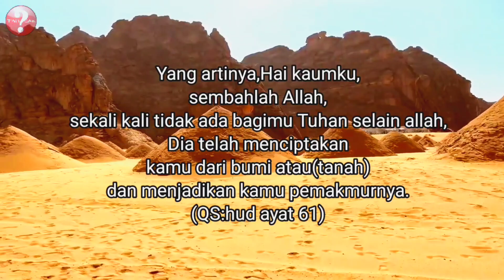TAU GAK⁉️KENAPA AL ULA DI CAP SEBAGAI KOTA TERKUTUK DAN KINI MENJADI TEMPAT WISATA ARAB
Tau gak?kenapa al ula di cap sebagai kota terkutuk dan kini dijadikan tempat wisata oleh arab saudi.
Kota al ula ini terletak di propinsi madinah,di arab saudi.Nah,kota al ula atau yang disebut juga madain saleh dulunya adalah kota yang di kutuk dan di laknat allah.karna kaumnya ingkar dan sombong kepada allah dan nabi shaleh.
Kaum nabi shaleh yg ingkar dan sombong tersebut dinamakam kaum tsamud.
Sehingga nabi muhammad pun benci dan enggan melewati kota ini.
Kota al ula ini adalah bekas peninggalan nabi shaleh beserta kaumnya yang dinamakan kaum tsamud.kisahnya berawal dimana kaum tsamud tidak mempercayai kenabian nabi shaleh dan enggan menyembah allah,sehingga kaum ini dikutuk dan dilaknat allah dengan memusnahkannya.
Maka dari itu,kota ini dinamakan kota terkutuk,Tapi berbeda saat sekarang ini,arab saudi menjadikan kota ini sebagai destinasi wisata populer di arab saudi.
Bahkan kini kota ini sudah dijadikan situs warisan dunia UNESCO pada tahun 2008 lalu.
Bahkan organisasi pariwisata dunia perserikatan bangsa-bangsa atau UNWTO menyebut kota al ula ini sebagai tempat wisata terbaik di tanah arab.

TERIMAKASIH.